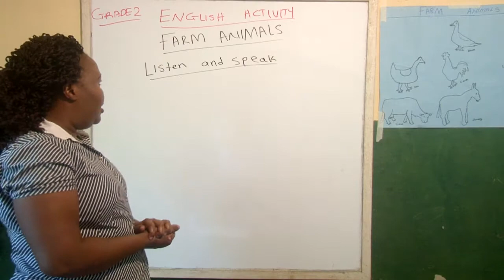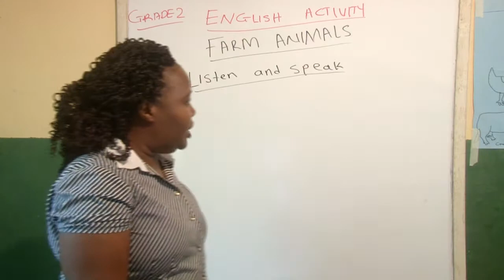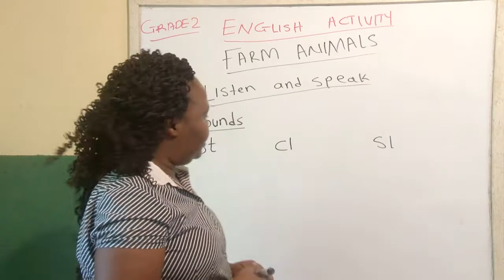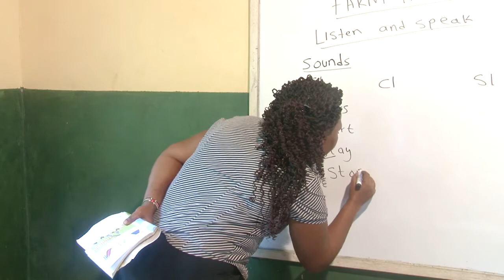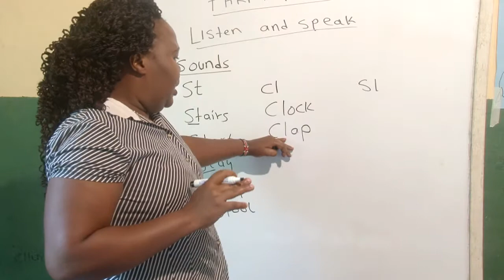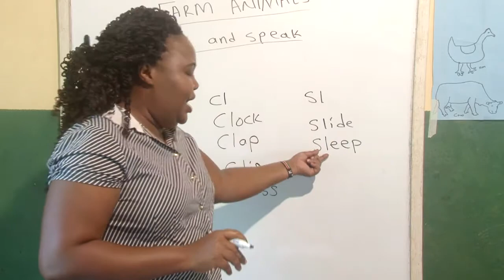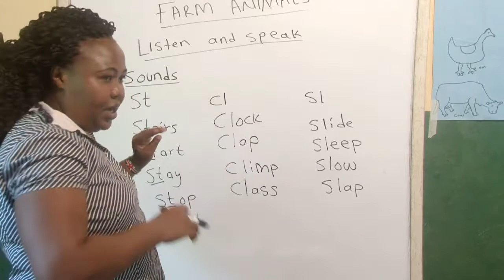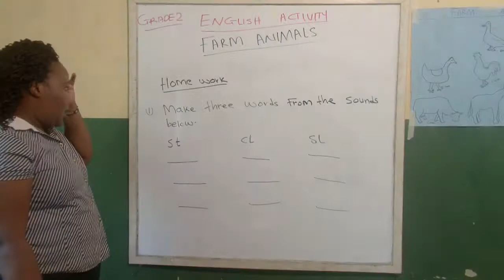Learning About Farm Animals | Grade 2 | English Activity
Grade two pupils get to learn about farm animals and sounds.

Teacher  : Madam Phenomena
School    : Green Garden Academy